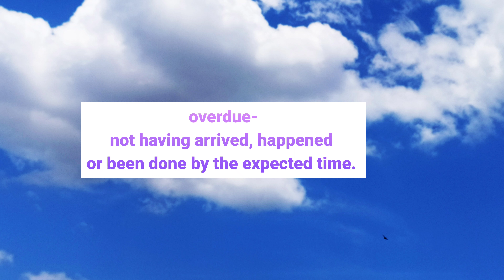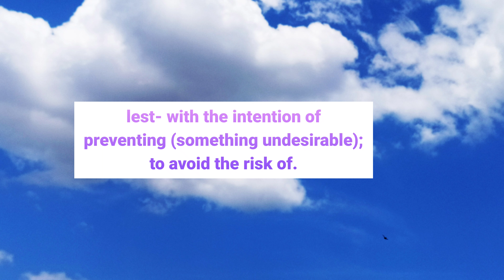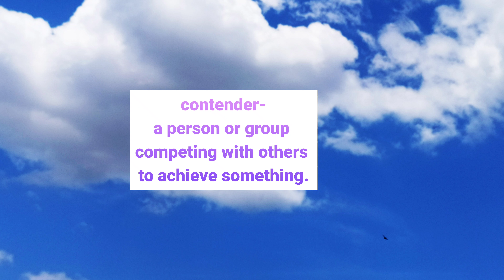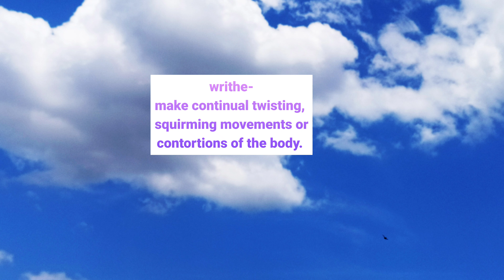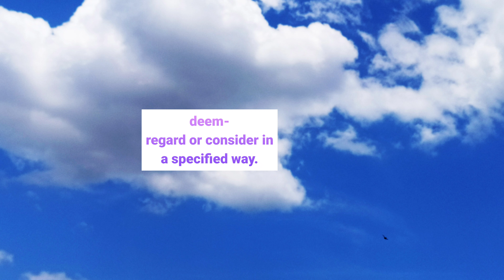Power up Your IELTS Score with Dynamic Vocabulary: Unlocking the Key to Success!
Welcome to our dynamic IELTS vocabulary video, where you will learn how to power up your vocabulary and achieve your desired score on the IELTS exam. This video is designed to help you master the most commonly tested vocabulary on the IELTS exam, and to equip you with the skills and knowledge needed to excel in all four sections of the test.

Our experienced and highly qualified instructors will guide you through a comprehensive review of essential IELTS vocabulary, including academic and general words and phrases, collocations, synonyms and antonyms, and much more. You will learn proven strategies for building your vocabulary, memorizing new words and phrases, and incorporating them into your spoken and written English with confidence.

Whether you are an IELTS beginner or an advanced student, this video will provide you with invaluable insights and practical tips to help you ace the IELTS exam. So join us today and let's unlock the key to your IELTS success together!

IELTS vocabulary
IELTS exam preparation
Academic vocabulary
General vocabulary
Vocabulary building
English language proficiency
Language learning
Collocations
Synonyms and antonyms
Test-taking strategies